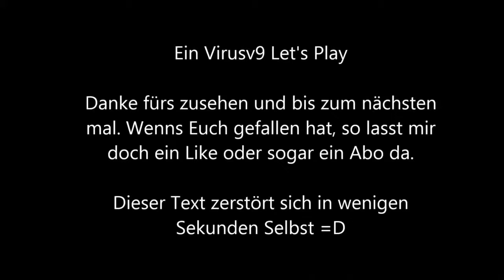► Craft the World #7 ★ Entlich ein Wohnraum! ★ (DEUTSCH)(HD)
Craft the World ist ein Sandbox spiel gemischt aus den ideen aus Terraria, Dungeon Keeper und Minecraft.

Erlebt die Abenteuer die ich hier erlebe.

►Titel: Craft The World
Genre: Indie, RPG, Simulation, Strategie, Early Access
Publisher: Black Maple Games
Veröffentlichung: 19 Nov. 2013